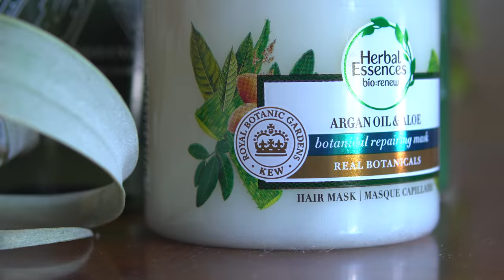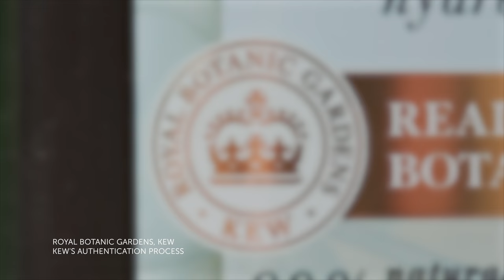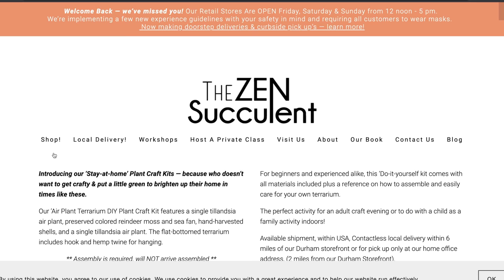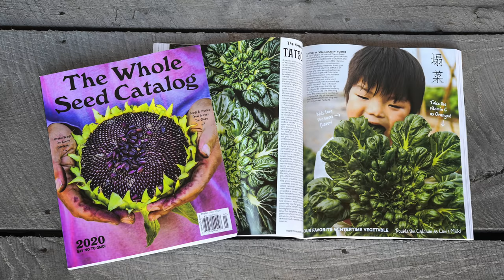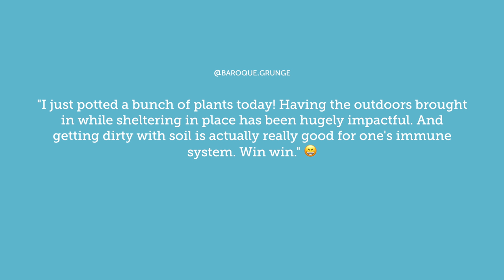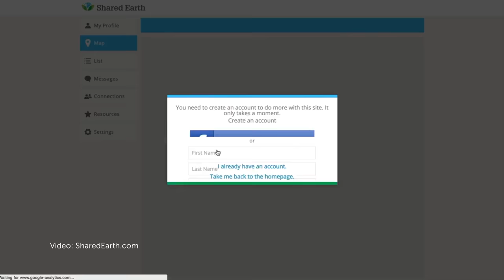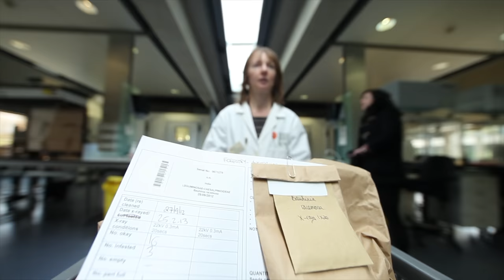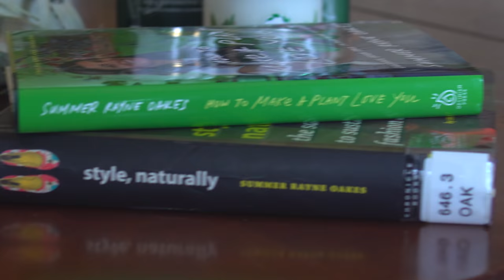10 Post-Pandemic Plant Predictions: 2020 & Beyond — Ep 179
Earlier this year I was working with Herbal Essences and Royal Botanic Gardens, Kew to help get the word out on a plant conservation project they're working on. Clearly since February, much of the world's priorities have shifted. The plant conservation project will forge forward (and you'll hear about it in this video), but in one of our last calls, we got to talking about what the world would look like—and specifically the plant world—in the remainder of 2020 and beyond.

A highlight I discussed with Herbal Essences is the brand’s commitment to supporting the Royal Botanic Gardens, Kew’s Millennium Seed Bank to help save 300 endangered plant species by the year 2030.  This will help to not only support seed banking, but also help drive awareness and mitigate biodiversity loss, thus protecting our plants.

Timecodes:
00:00 — Intro
01:39 — Core Prediction Themes
02:18 — Plant Prediction #10
06:26 — Plant Prediction #9
12:50 — Plant Prediction #8
18:26 — Plant Prediction #7
27:26 — Plant Prediction #6
31:45 — Plant Prediction #5
35:15 — Plant Prediction #4
44:18 — Plant Prediction #3
52:15 — Plant Prediction #2
58:11— Plant Prediction #1

RELEVANT PRODUCTS:
➨ Herbal Essences Bio:Renew Sulfate-free Bamboo and Aloe

➨ Herbal Essences Bio:Renew Sulfate-free Argan Oil

OTHER RELEVANT LINKS:
➨ Plant One Forward Initiative List

MY BOOKS:
"How to Make a Plant Love You":

Style, Naturally: